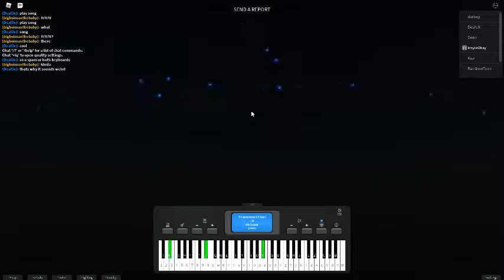Playing Roblox Piano